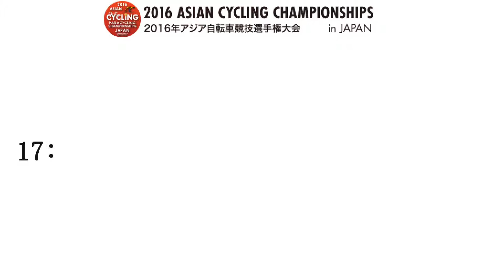2016 ASIAN CYCLING CHAMPIONSHIPS Men 1km Time Trial C1 5 Heat 3